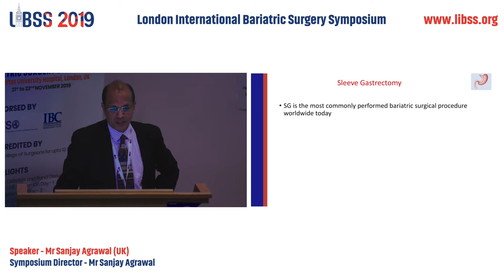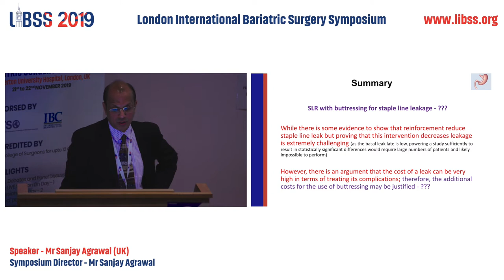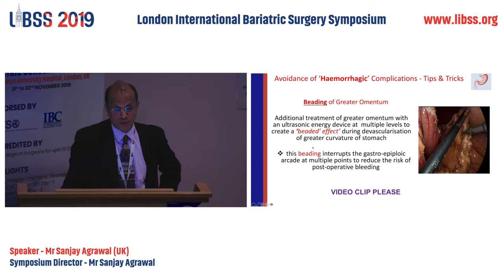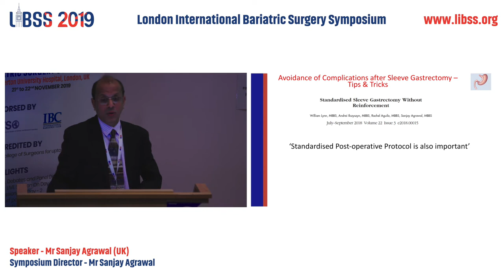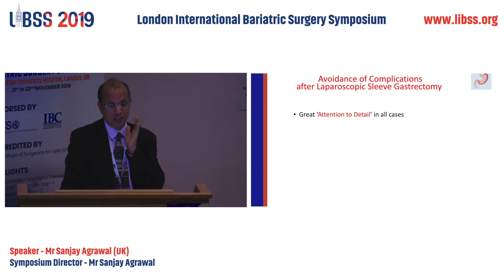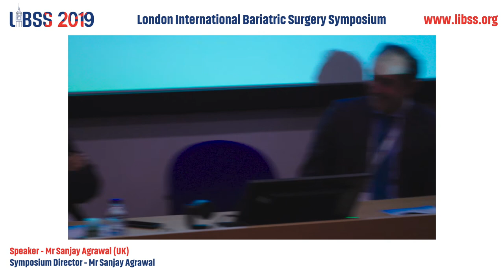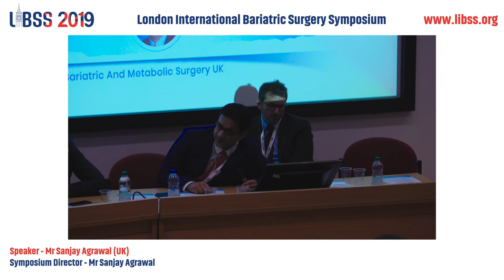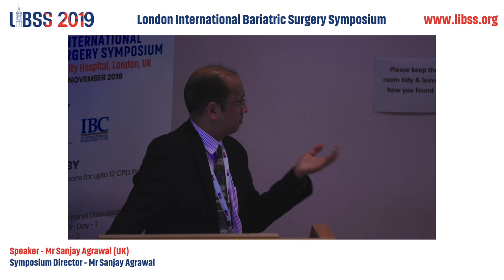Avoidance of Complications after Sleeve Gastrectomy ~Sanjay Agrawal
Avoidance of Complications after Sleeve Gastrectomy – Tips and Tricks -
Personal experience of 400 cases - Sanjay Agrawal | William Lynn at LIBSS 2019